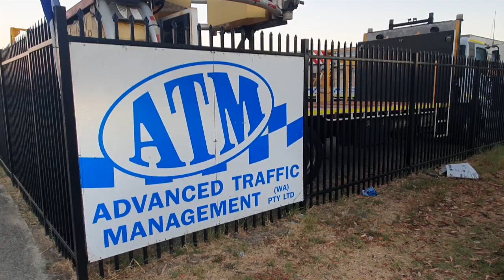ATM sack their whole workforce and 'offer' them their jobs back for less money!!!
Advanced Traffic Management just sacked every worker on less than 12 hours notice and then told them they could have their jobs if they signed a contract with a Labour Hire company on less wages and worse conditions of employement with no job security.